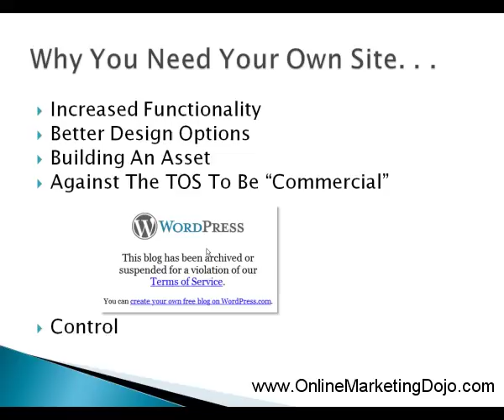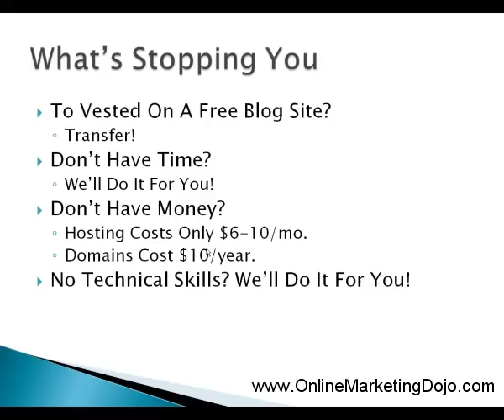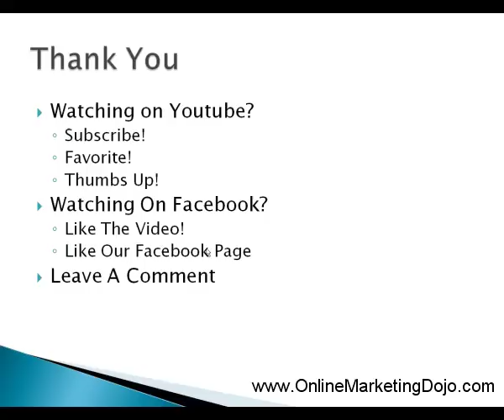5 Reasons Why You Need Your Own Website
- Sign up to learn how you can get us to create your website for FREE!

Don't fall into the trap of having your website on a free platform.  This video shows you 5 reasons why this is a no-no if you intend to make money on the internet.